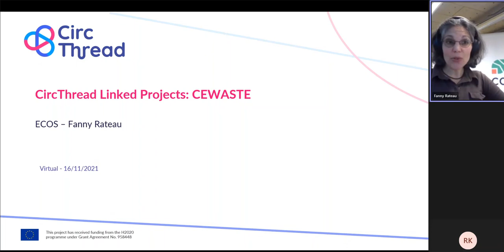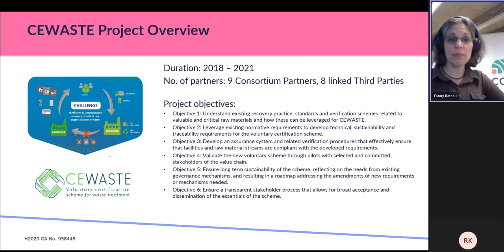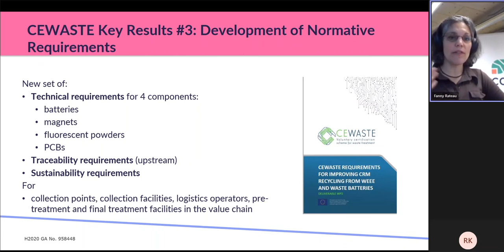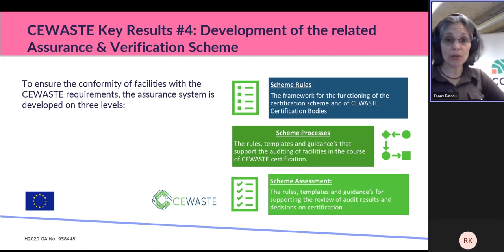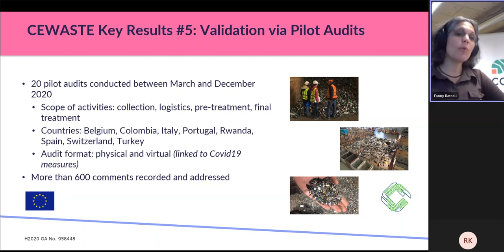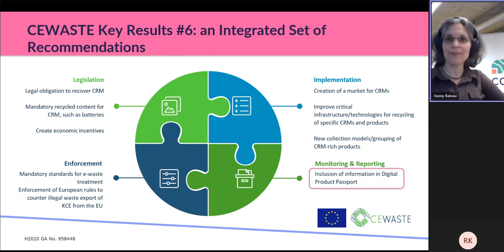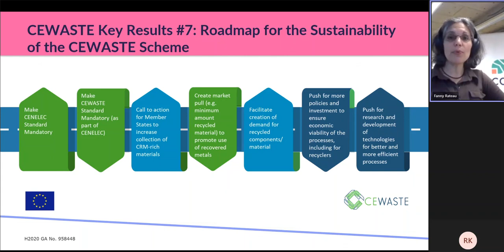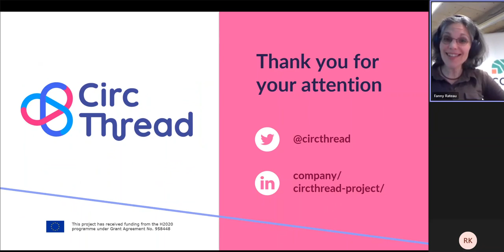Circthread Linked Projects: CEWASTE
Fanny Rateau from ECOS presents CEWASTE a H2020 project. It was a project that came to its end in April 2021. It was a 2.5 year project funded by European Union's Horizon 2020 research and innovation program. It developed a voluntary certification scheme for waste treatment. Specifically, the project created, validated and launched the scheme for collection, transport and treatment facilities of key types of waste containing significant amounts of valuable and critical raw materials such as waste electrical and electronic equipment (WEEE) and batteries.